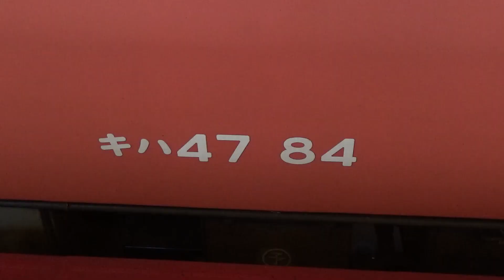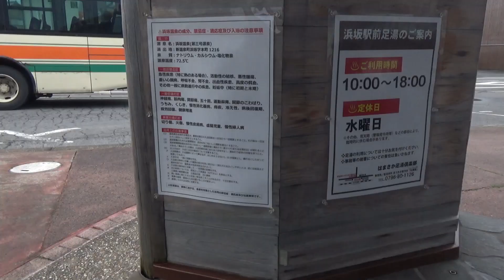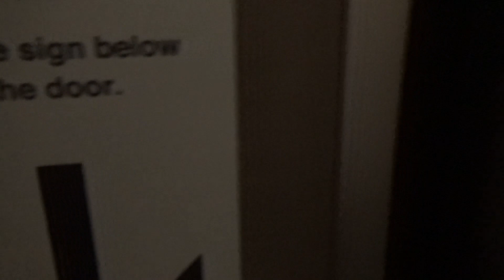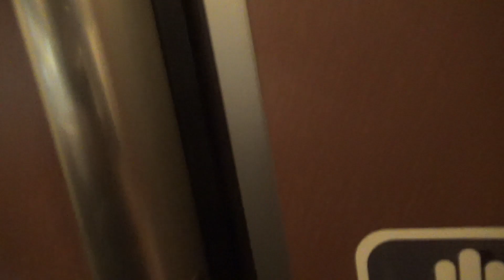④タラコの山陰本線【元旦乗り放題切符の旅2020】【鳥取→城崎温泉】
主に鉄道旅行を楽しんでいるチャンネルです。皆さんが旅行される際の参考になればと思っております。
UCbbXkUVarHy5MvGhbWhUdMw

2020.1.1
新幹線が並行していない長大本線の一つ、山陰本線の旅は面白い！

【当チャンネルのTwitterはこちら↓】
今後の予定などのお知らせをご確認いただけます。